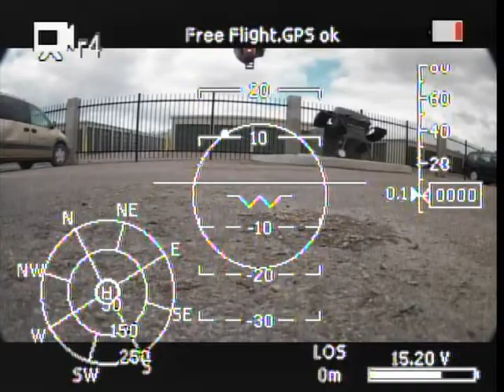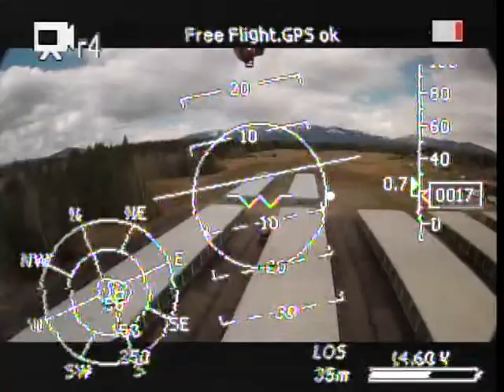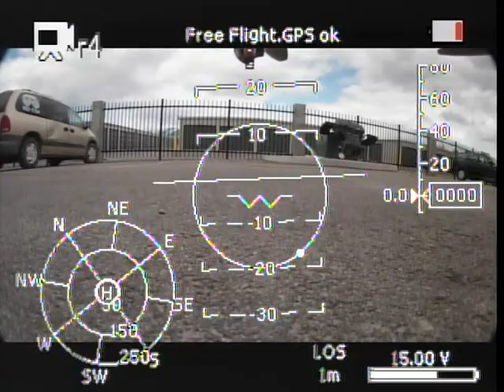Testing ou the Smart-OSD system on the Hexa XL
(flight begins at 0:27)
More footage to come but i just wanted to show off the initial test flights with our new Smart-OSD system.